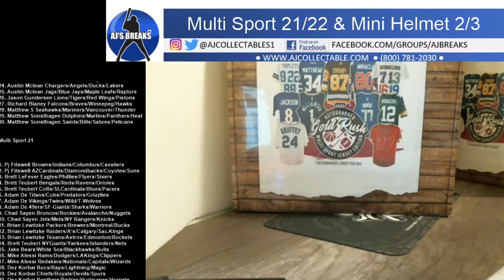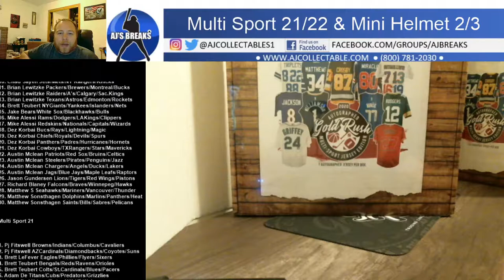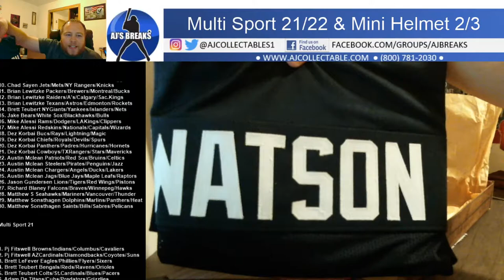6/16/20 Multi Sport 21/22 Mini Helmet 2/3